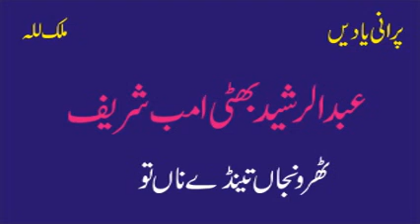Abdul Rasheed Bhatti Amb Shareef | Thar Wanjan Tenday Nan Toon | Best Punjabi Old Song